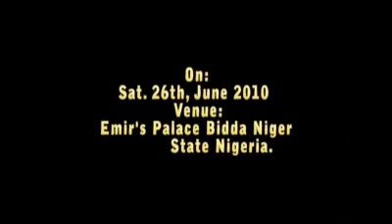Garkuwa and shekarau in bidda